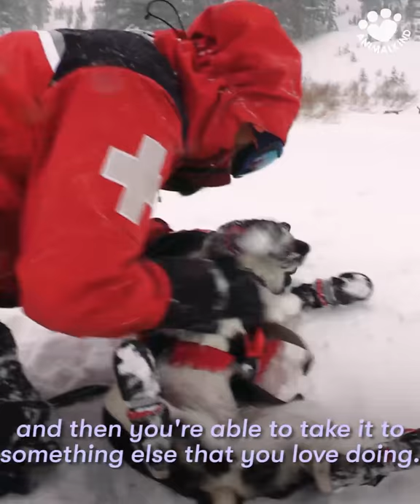Real-life Paw Patrol Dogs Save Lives | Animalkind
These brave dogs are doing things that some humans don’t even have the guts to do.